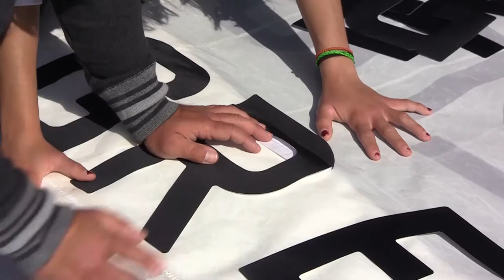Marathon Europa Cup: The Movie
The Regatta is part of the Europa Cup Trophy and is included in the EurILCA ranking list.